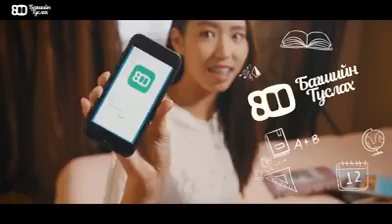Хаана ч, хэзээ ч Багшийн туслахаар ЭЕШ-дээ бэлдээрэй.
Багшийн туслах 800 боловсролыг тэгш хүртээнэ.